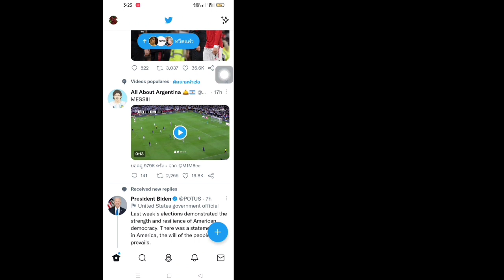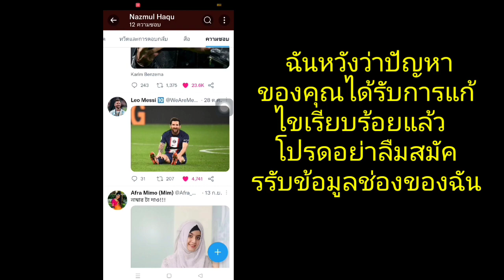วิธีตรวจสอบประวัติการดูบน Twitter (EASY 2025) | ดูประวัติการดูของคุณบน Twitter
วิธีตรวจสอบประวัติการดูบน Twitter (EASY 2022) |  ดูประวัติการดูของคุณบน Twitter

 ในวิดีโอนี้ คุณจะได้เรียนรู้วิธีดูประวัติการดูของคุณบน Twitter

 โปรดสมัครรับข้อมูลช่องของฉันสำหรับวิดีโอเพิ่มเติม หากคุณมีคำถามใด ๆ โปรดแจ้งให้ฉันแสดงความคิดเห็นด้านล่าง